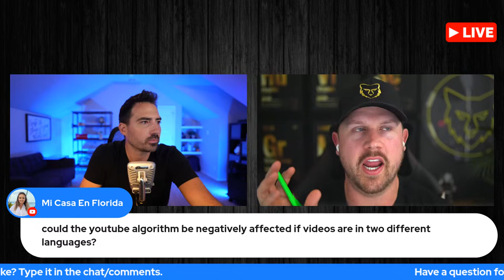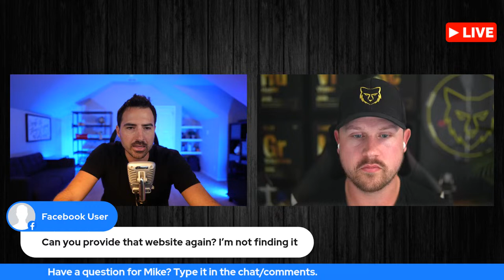Social Media For Realtors In 2023 With Mike Sherrard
Don't miss out on our spectacular livestream event happening on Tuesday, April 4th, at 11:00 am CST! I am beyond excited to have the amazing Mike Sherrard joining me as this week's special guest. Mike has been making waves and dominating the world of social media across platforms like YouTube, Instagram, and TikTok.

In this not-to-be-missed livestream, Mike will share his invaluable insights and tips tailored for real estate agents in 2023. Discover how to stand out from the competition, generate high-quality leads, and master the art of advertising in an ever-evolving digital landscape.

But that's not all! We'll also explore Artificial Intelligence (AI) and how it can help automate and systematize your real estate business. Learn how to leverage cutting-edge AI technology to streamline your processes, maximize efficiency, and stay ahead of the curve in today's competitive market.

Mark your calendars and join us for this power-packed livestream session that promises to equip you with the knowledge and tools you need to thrive in the real estate industry. Trust us; you won't want to miss out on this exclusive opportunity to learn from the best in the business. See you there!